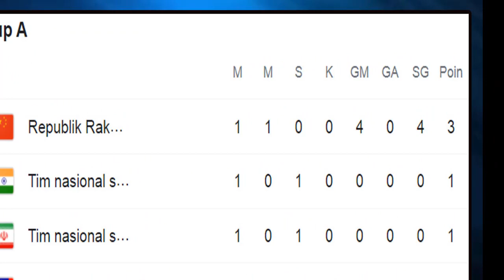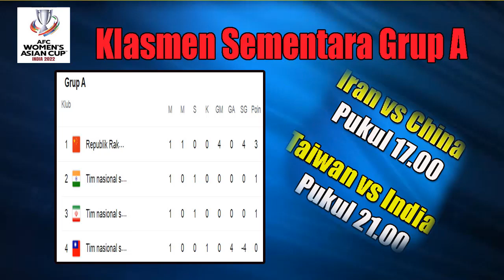Jadwal pertandingan Hari Minggu Ini Piala Asia Wanita 2022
Jadwal pertandingan matchday ke 2 piala asia wanita 2022 dan klasmen piala asia wanita 2022 akan di mulai jadwal hari minggu ini piala asia wanita 2022. Jadwal pertandingan piala asia wanita 2022 hari ini akan berhadapan antara jadwal india vs taiwan piala asia wanita dan china vs iran piala asia wanita. Sedangkan jadwal timnas putri indonesia vs thailand pada hari senin besok. Live indonesia vs thailand piala asia wanita akan di siarkan i news tv. Sedangkan jadwal piala asia hari minggu ini baru di grup a. siaran langsung timnas putri indonesia vs thailand, timnas sepakbola putri indonesia vs thailand piala asia 2022, timnas sepakbola putri indonesiaJadwal babak penyisihan piala asia wanita ini akan berlangsung hingga minggu ini.